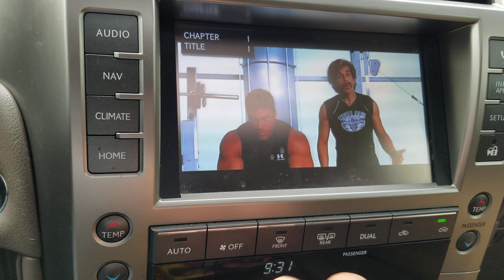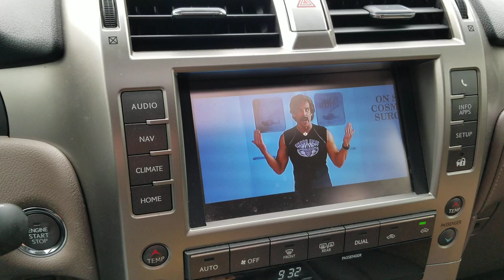2014-2019 Lexus GX460 Plays DVD's!!!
I"m still trying to find the schematic to bypass the safety feature in order to play movies while driving.  This is solely for your front passengers to watch and not intended for the driver at all.